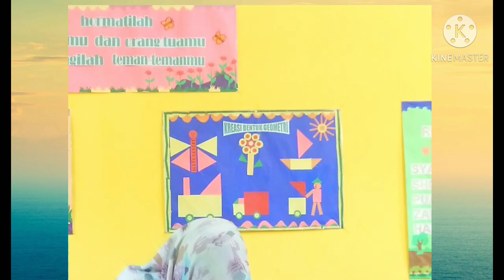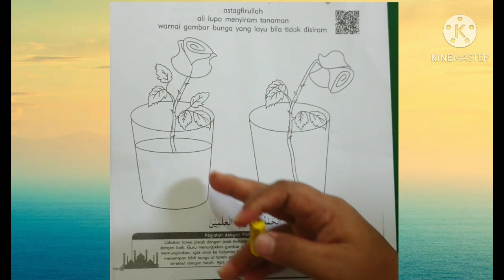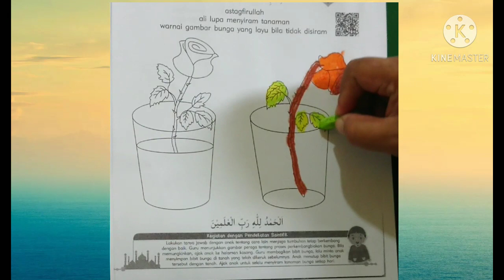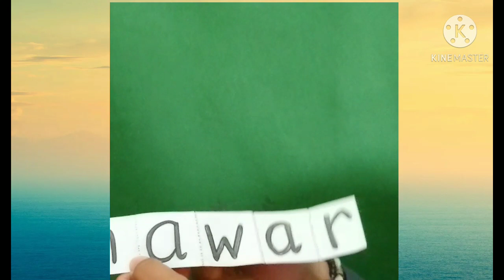BelajarbersamaSUKMA:|Mewarnai Bunga Mawar dan Menyusun Huruf Menjadi Kata "Mawar"